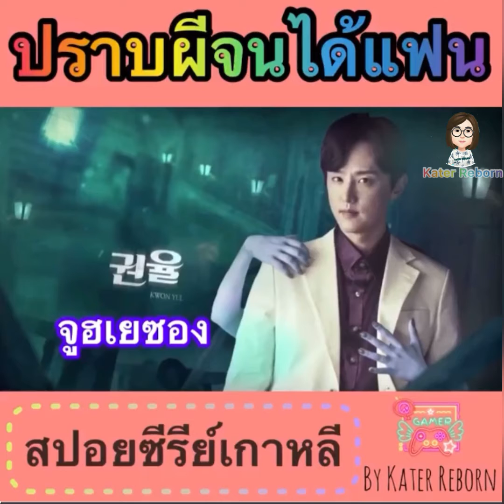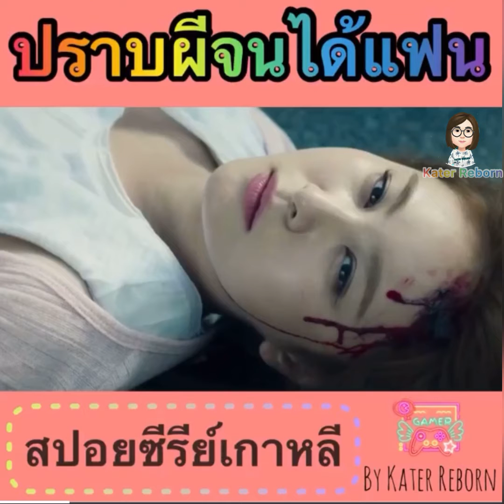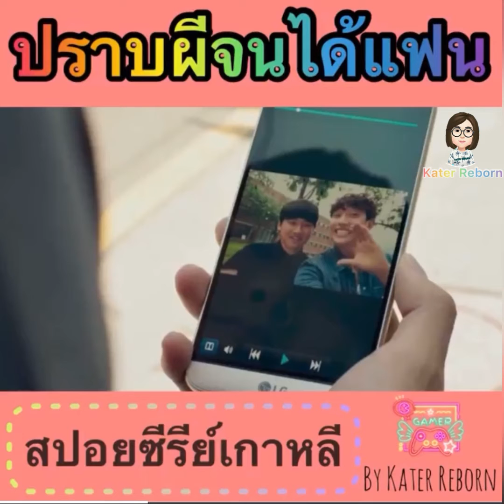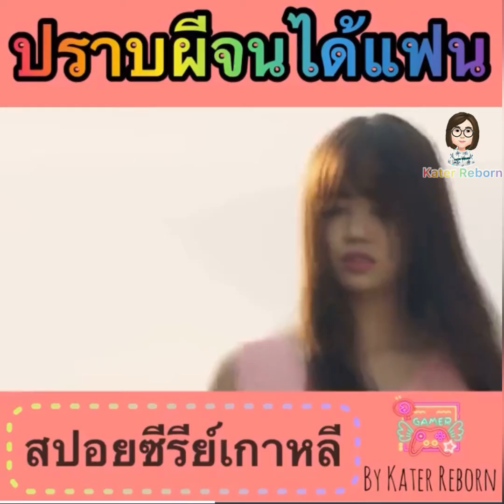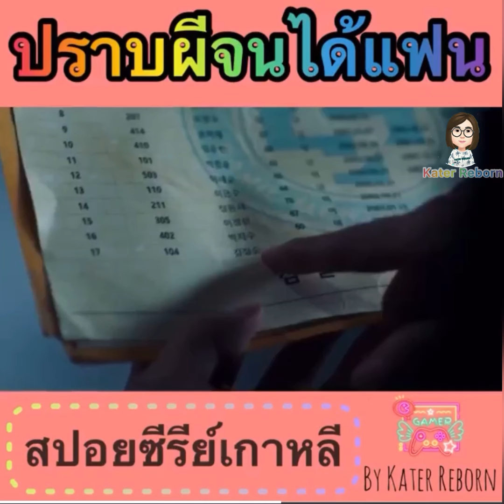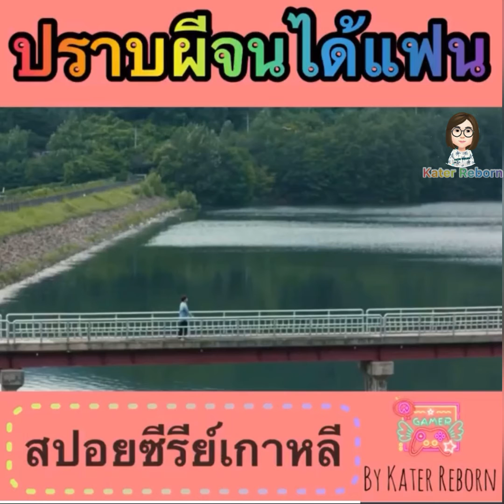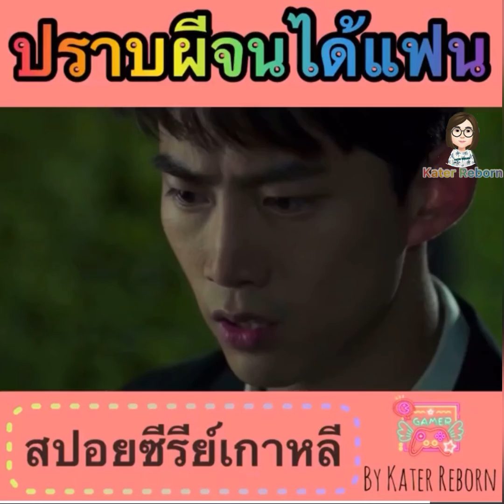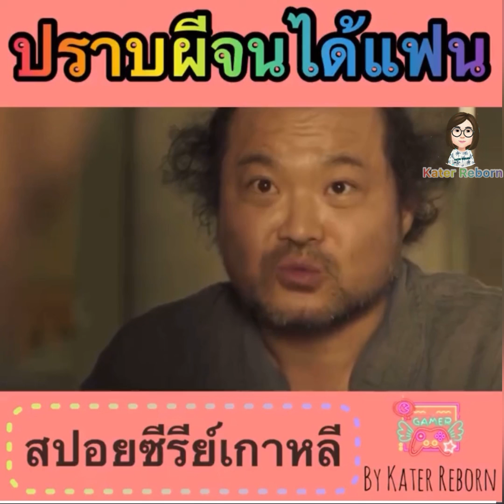ปราบผีจนได้แฟน |สปอยหนัง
เคยเจอผีแบบเต็มๆตาไหมล่ะ
บรรยากาศคงดูน่าขนลุกมากสุดๆ
ความทรงจำครั้งนี้จะขอจำ
ไปจนวันหมดลมหายใจ
ว่าเคยเจอสิ่งลี้ลับที่หาคำตอบไม่ได้
ถึงที่มาที่มาที่ไปแห่งการพบเจอผีครั้งแรก

สามารถสั่งหนังสือออนไลน์ได้แล้ววันนี้

หรือสั่งผ่านแอพ ookbee อ่านหนังสือได้ทุกที่ สบายชิวๆ